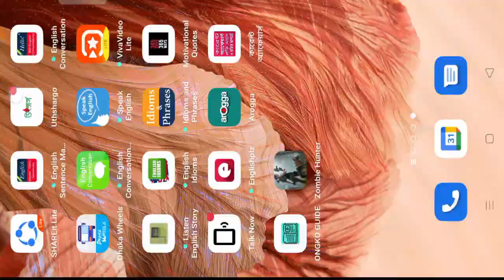zombie hunter game | video 1